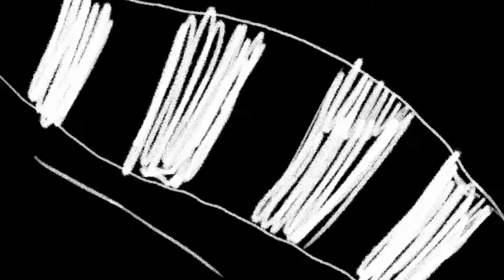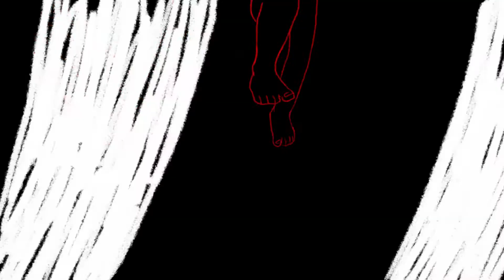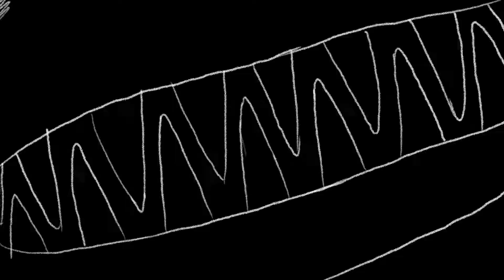HappyRadio - WOLFEATER (reupload)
I've made a few changes to it, so here's the finished version (and I'm never gonna touch it ever again!)